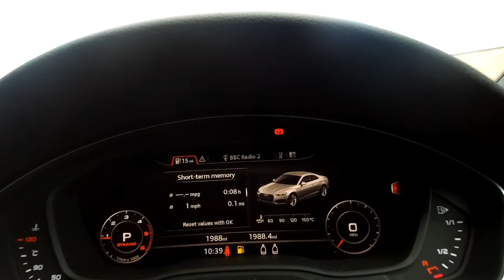KL68AYC Audi A5 Coup- S line 40 TDI quattro 190 PS S tronic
Audi A5 Coup- S line 40 TDI quattro 190 PS S tronic